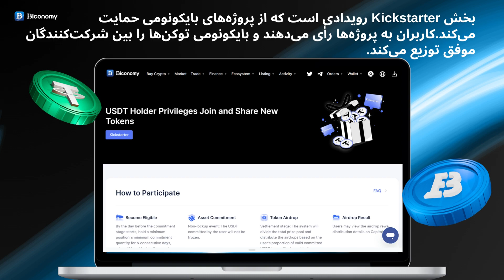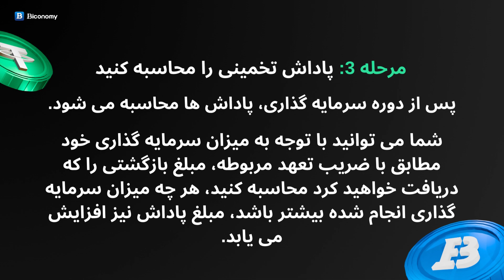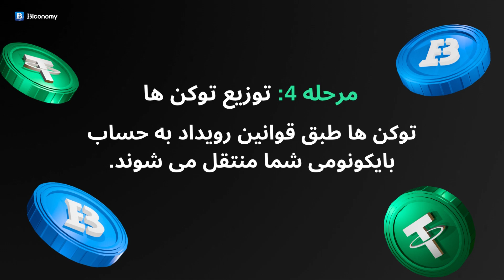راهنمای مشارکت BICONOMYKICKSTARTER#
🔥در کانال یوتیوب بیکونومی عضو شوید🔥

🌎از دفتر مرکزی ما در کانادا گرفته تا دفاتر خود در کره جنوبی، ژاپن، کشورهای مستقل مشترک المنافع و بریتانیا، از سال 2019، ما در حال حاضر تجربه تجارت حرفه ای و ایمن را برای بیش از 500 هزار معامله گر رمزنگاری ثبت شده در سراسر جهان ارائه کرده ایم.

ما متعهد به این ایده هستیم که اقتصاد دیجیتال را با ارائه مجموعه‌ای از خدمات حول فهرست‌ها متحول کنیم. از تجارت گرفته تا مدیریت نقدینگی، بازاریابی و ارتقاء، ایجاد جامعه، شبکه‌سازی و غیره، ما راه‌حل‌های سفارشی و انعطاف‌پذیر را برای اجرای موفقیت‌آمیز طرح‌های بلاک چین ارائه می‌کنیم.

💎Contract Adress Of $BIT TOKEN
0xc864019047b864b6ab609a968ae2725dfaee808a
💎EXPLORER :
💎YOU CAN BUY $BIT FROM PANCAKE
SLIPPAGE: 8%

💎 YOU CAN BUY $BIT FROM CABALLOSWAP🔥 (SOLANA)
SLIPPAGE: 4%

🧑‍💻OUR INTERNATIONAL CHATS👩‍💻